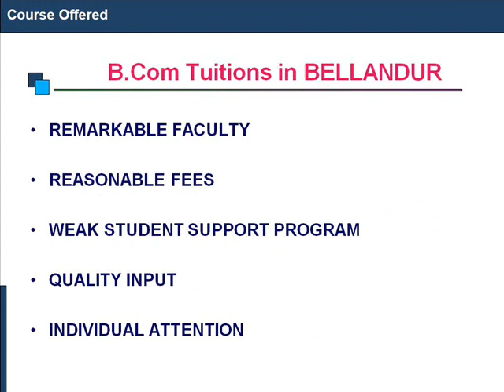BCOM Tuitions in Bellandur@ 9741007587,Smart Academy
BCOM Tuition Classes in Bellandur@ 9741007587, BCOM Tuition Centre at Bangalore, Karnataka, Smart Computers Academy